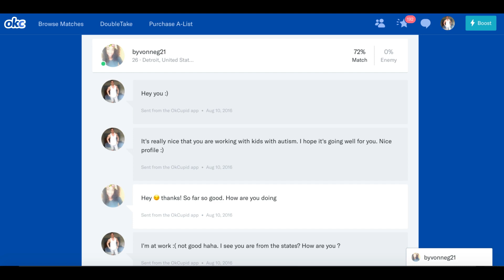Pros and Cons of Online Dating!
Song: Keys N Krates - Dreamyness (No Copy right music)